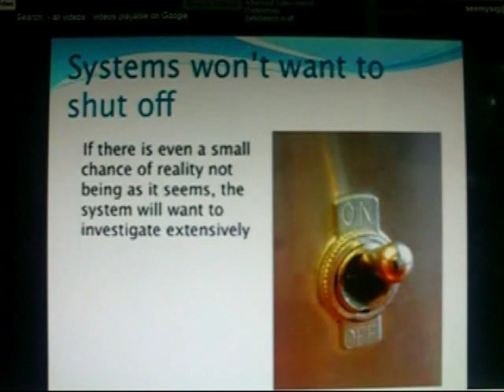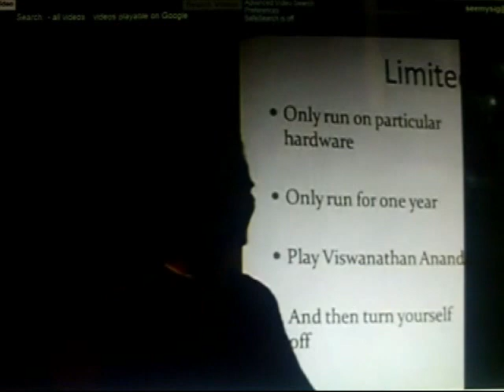Tim Tyler: Stopping superintelligence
A video discussing the possibility of constructing a superintelligent agent that doesn't object to being switched off.

Note: This is not a video about stopping the construction of superintelligences - but rather it is about how to make sure they can be turned off - if that is desired.